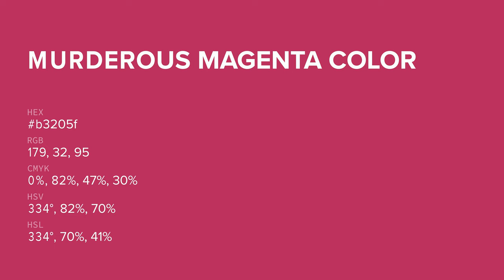Murderous Magenta color b3205f hex color - Red color - Cool color b3205f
What color is Murderous Magenta ? b3205f hex color - Red color - Cool color b3205f

Hex b3205f Color Code is also known as Murderous Magenta color.